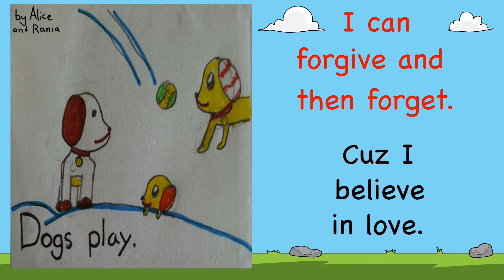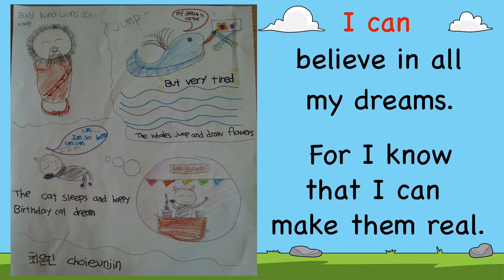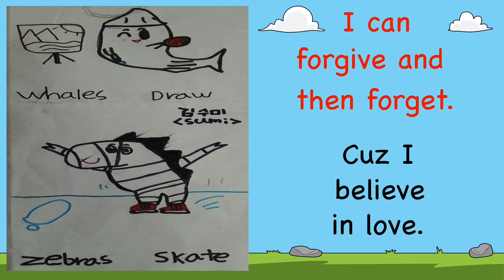¡Imitémos a los Animales! Y Más Canciones Infantiles Sobre los Animales| El Árbol del Español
¡Una divertida colección de canciones sobre los nombres y los sonidos de los animales, traída para ustedes por El Árbol del Español! ¡Canta con nosotros y JUEGA con este divertido video musical infantil! ¡Elige un animal e imítalo en este divertido juego, mientras aprendes todo sobre los animales, lo que les gusta hacer y los sonidos que hacen!

►¡Visita nuestro sitio web oficial para imprimibles GRATUITOS, páginas para colorear, actividades y mucho más! (En Inglés).

¡Peluches de English Tree, Camisetas, Posters y más mercancía de English Tree!

MIRA AHORA SIN PUBLICIDAD:
¿Eres miembro de Amazon Prime? Mira ahora los videos de English Tree TV y El Árbol del Español sin publicidad en Amazon Prime Video. Solo busca “English Tree TV” o “El Árbol del Español”.

El Árbol del Español crea canciones y videos divertidos para niños, bebés y estudiantes. Canta, enseña y aprende español con nuestras originales canciones, animaciones y rimas infantiles.